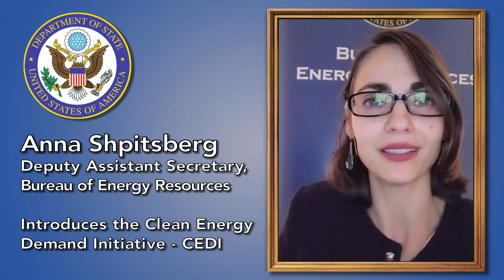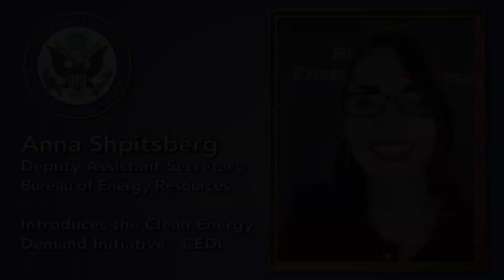The Clean Energy Demand Initiative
Watch this video to learn about the Clean Energy Demand Initiative, launched at COP26